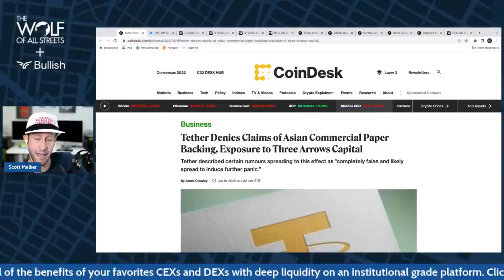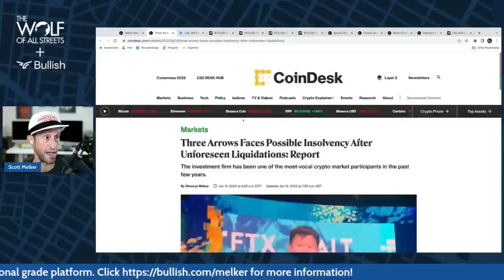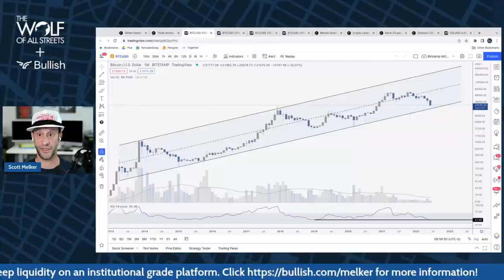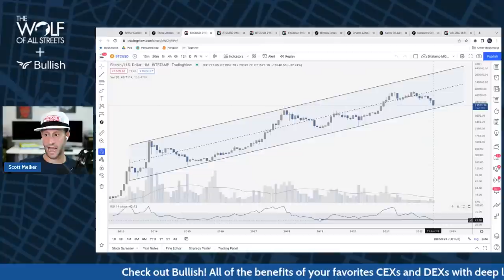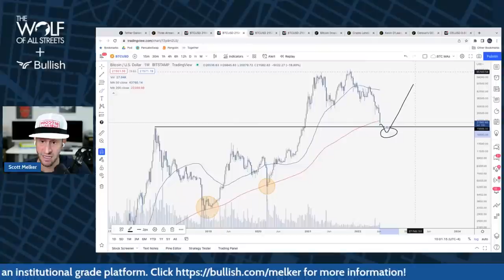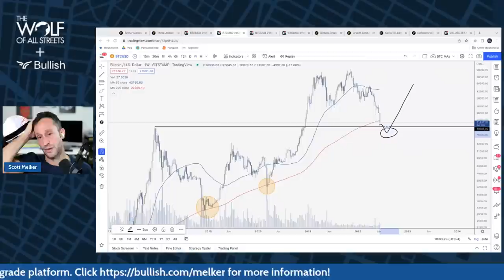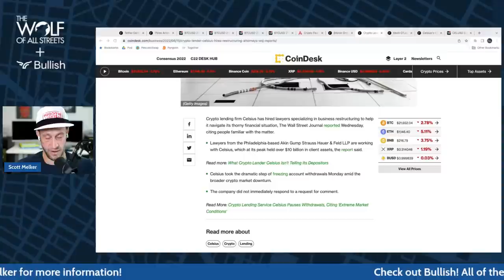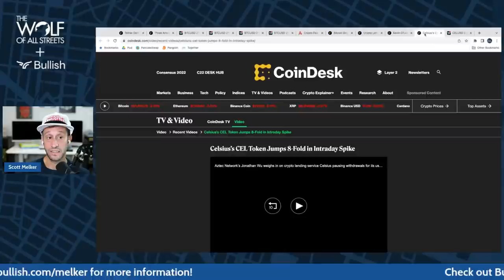Bitcoin Is Crashing | Where Is The Bottom?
Bitcoin is crashing, when will it reach the bottom? I will discuss this and a ton of market data with Suren Markosov, director of quantitative research at Bullish.

Have you ever had your exchange go completely offline during days of high volatility? Of course you have. We've all been through it. Those days are no longer with Bullish. Bullish is a new breed of digital asset exchange that empowers users to trade with deep and predictable liquidity across highly variable market conditions. They also have incredible automated market-making and industry-leading security. I can't get enough of this platform and it's fully regulated.

BECOME A BITCOIN MINER WITH COMPASS!

Timestamps:
0:00 Intro
4:10 Liquidity: increased in BTC, declined in USD
8:20 What if Bitcoin falls below $20K
16:10 Tether reserves
20:00 Three Arrows faces possible insolvency
22:40 Bitcoin chart
32:20 Celsius hires restructuring attorneys
35:20 Kevin O'Leary Says ‘Panic Event’ Is Needed Before Crypto Bottoms
36:00 CEL jumps 8-fold in intraday spike
36:46 Q&A
44:25 Pump it up
45:35 Wrap up